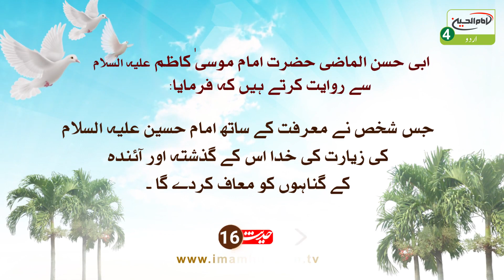Sawab e Ziarat e Imam Hussain a.s | Hadis: 16